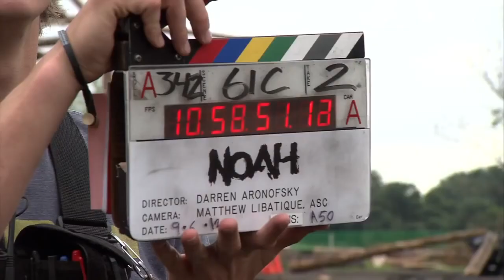FILM: Noah - Making Of Feature- Part 1 (2014)